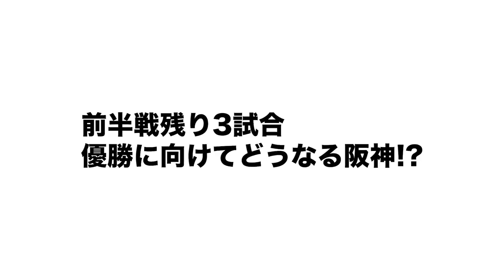【岡田阪神がボヤく…】三振数12球団1位で”不振に苦しむ今の佐藤輝明に足りないことは？”防御率1点台も勝てない村上が参考にするべきはバウアーの投球術！